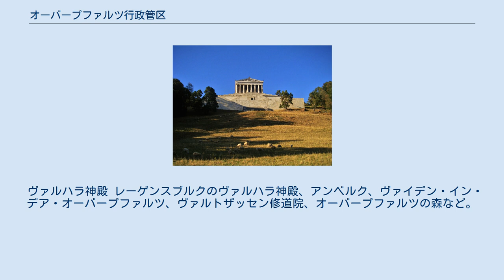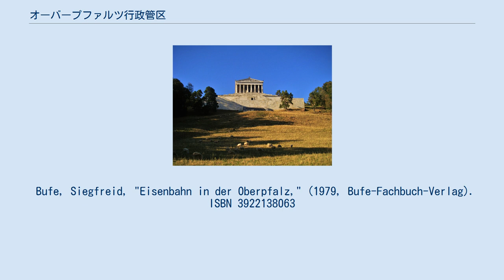オーバープファルツ行政管区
オーバープファルツ行政管区（ドイツ語：Regierungsbezirk Oberpfalz）は、ドイツ連邦共和国バイエルン州東部に位置する行政管区である。
区都はレーゲンスブルク。
 行政管区の紋章 オーバープファルツ行政管区は3つの郡独立市と7つの郡からなる。
 「オーバープファルツ」の名前が初めて文献に登場するのは14世紀初頭のことで、1329年にイタリアのパヴィーアで結ばれたパヴィーア条約で、ヴィッテルスバッハ家のプファルツ選帝侯領としてその名が記されている。
当時の中心都市はアンベルクだった。
 プファルツ選帝侯フリードリヒ5世が白山の戦いに敗れボヘミア王位を剥奪された際に領土も皇帝に没取された。
1648年のヴェストファーレン条約で、ニーダープファルツはフリードリヒ5世の子カール1世ルートヴィヒに継承されたが、オーバープファルツはバイエルン選帝侯領に入れられた。
1777年、プファルツ選帝侯カール・テオドールがバイエルン選帝侯マクシミリアン3世ヨーゼフからバイエルン選帝侯位をも継承した際に、ズルツバッハとノイブルクがオーバープファルツに編入された。
帝国自由都市のレーゲンスブルクは1806年に神聖ローマ帝国が消滅するまで領域には含まれていなかった。
 バイエルン王国建国後、1808年に行政組織の再編が行われ、15の郡が設置された。
その後の領土変遷（チロル地方の喪失、プファルツ地方の編入）のため、郡の数は8つになった。
 ヴァルハラ神殿 レーゲンスブルクのヴァルハラ神殿、アンベルク、ヴァイデン・イン・デア・オーバープファルツ、ヴァルトザッセン修道院、オーバープファルツの森など。
 Bufe, Siegfreid, "Eisenbahn in der Oberpfalz," (1979, Bufe-Fachbuch-Verlag). ISBN 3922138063